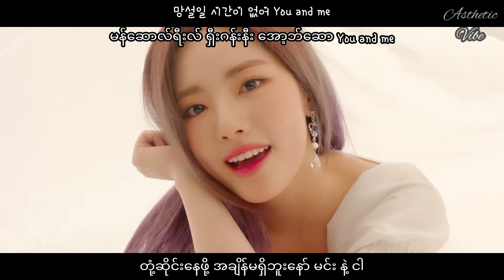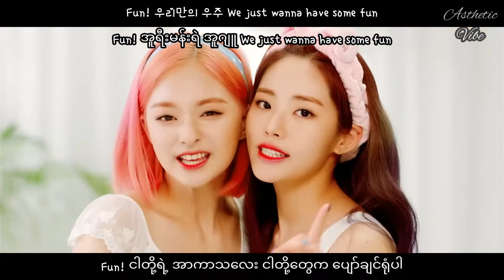Fromis_9 - Fun ( Mmsub) Lyrics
All rights administered by Off the Road Entertainment.

◇ Artist _ Fromis_9
◇Song _Fum
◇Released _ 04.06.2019